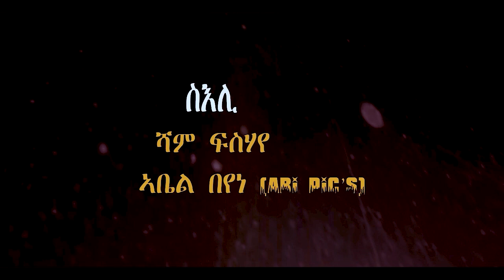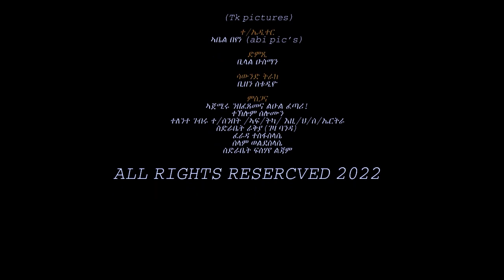New Eritrean Comedy Aboy Grmu part 2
Hello every one Wellcome to Nebat Media🙏
ዝኸበርኩም ተኸታተልቲ Nebat Media
ኣብዚ ቻንነል አዚ መሃርን ኣዘናጋዕን መደባት ከምኡ ውን ከም ሙዚቃ ድራማ ኮመዲ ከነቕርበልኩም ኢና.
በዓቢኡ Subscreibe ኣይትረስዑ.

@HDMONA NEBARIT
 @naleri8018   @AlenaWaltaHager   @KirosAsfaha   @thesfamilly   @fnanappinfotech980   @bruktv8155   @ethio360media2   @EriTVEritreaOfficial   @eritreanmoviesandshows2076   @solomedia9376   @mestyatbetna   @neshnesh_show   @EritreanTVNews   @hopemusicethiopia   @maggyshow   @KidsDianaShow  @Donky Tube  @Dehaysport   @fnanappinfotech980

All "Eritrean comedy ", Eritrean Music ", Eritrean film ", Eritrean news", are shared here.